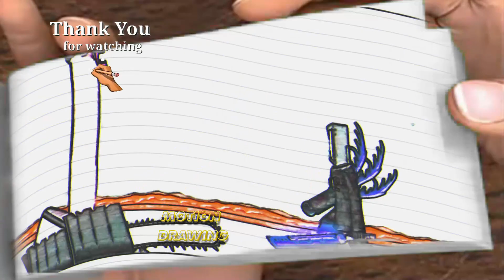Skibidi Toilet vs Cameraman Animation Flipbook 98